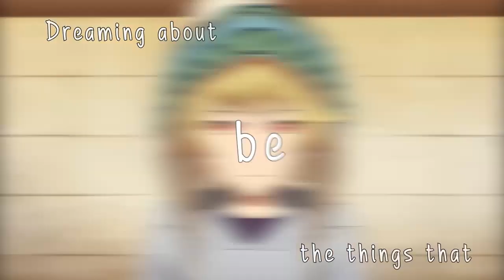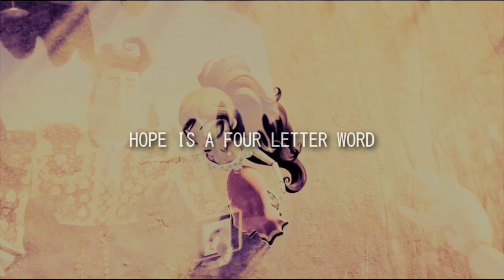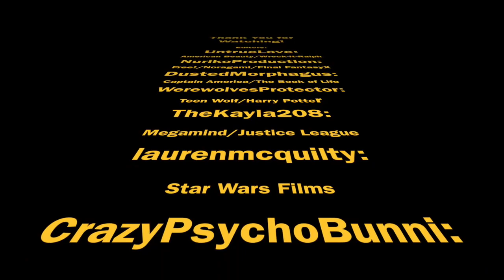|MGS| Counting Stars MEP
Theme: Multimedia dedication

Song: Counting Stars
Band: One Republic

Host: CrazyPsychoBunny
Upload: WerewolvesProtector

Parts
1: UntrueLove (American Beauty)
2: NurikoProduction (Free! Iwatobi Swim Club)
3: DustedMorphagus (Captain America)
4: WerewolvesProtector (Teen Wolf)
5: TheKayla208 (Megamind)
6: laurenmcquilty (Star Wars 1-3)
7: NurikoProduction (Noragami)
8: laurenmcquilty (Once Upon A Time)
9: CrazyPsychoBunny (Paperman)
10: DustedMorphagus (The Book of Life)
11: darkangel199508 (Star Trek)
12: UntrueLove - (Wreck-It Ralph)
13: laurenmcquilty (Merlin)
14: NurikoProduction (Final Fantasy 10)
15: WerewolvesProtector (Harry Potter)
16: CrazyPsychoBunny (All Dogs go to Heaven)
17: darkangel199508 (Legend of the Guardians: The Owls of Ga'Hoole)
18: TheKayla208 (Justice League)
19: laurenmcquilty (Star Wars 4-6)